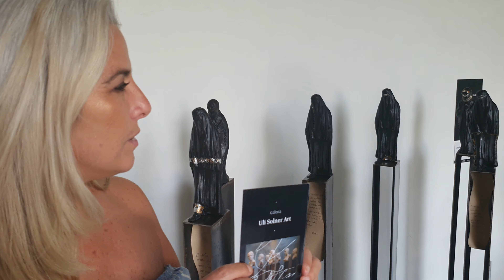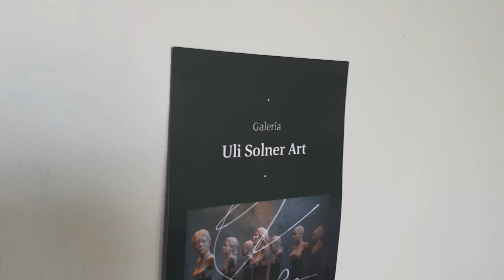Uli Solner Art Expo: "Génesis 3:19" Hotel Anticavilla Cuernavaca hasta octubre 2020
Uli Solner artista plástica nos regala una hermosa oportunidad de regresar a respirar el arte con sus obras creadas en medio de esta pandemia, son de las cosas buenas que esto nos deja.
Su expo llamada “Génesis 3.19” (18 esculturas de polvo de mármol). Que quiere decir, polvo eres y en polvo te convertirás. de dónde venimos, donde estamos y a dónde vamos.
Dicha expo se presenta en el marco del uno de los tesoros de Morelos, Hotel Anticavilla de la ciudad de la eterna primavera, hasta octubre 2020.